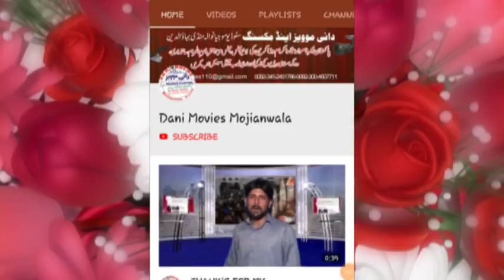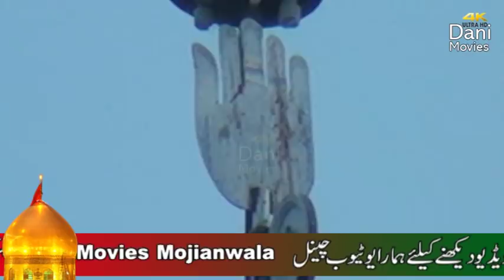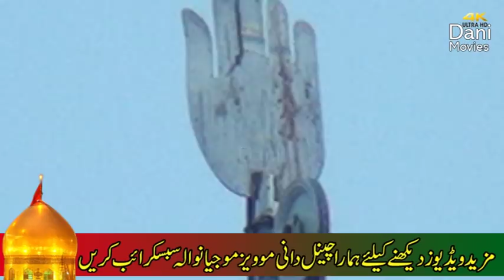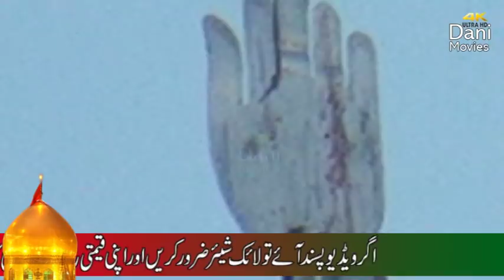Mojza 10 Har 2018 Imam Bargha Mojianwala ! Full HD ! Postd By ! Dani Movies Mojianwala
Welcome To The My Official Chaanel
Dani Movies Mojianwala
Thanks??For??Watching

Other PALYLISTS \Video/Link

Dailymotion.com
Danimovies